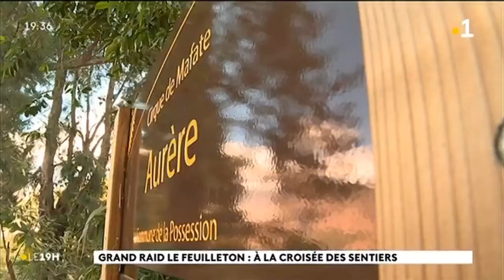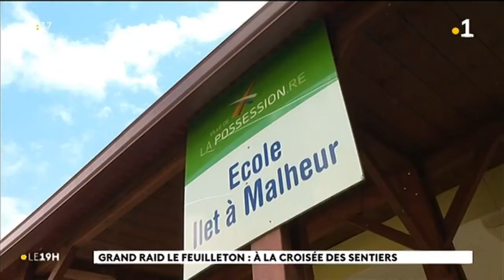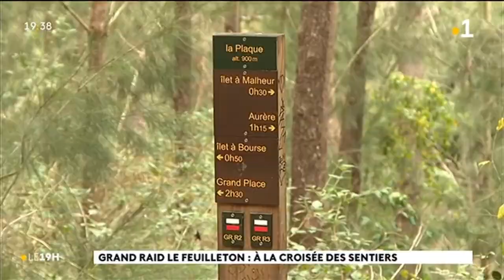Sur les sentiers du Grand Raid Etape 6 : Mafate à la croisée des chemins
Terre de défis, Mafate est à la croisée des chemins de 6000 trailers déterminés à se surpasser. Diagonale des Fous, Trail de Bourbon, Mascareignes, Zembrocal Trail : pendant deux jours, les quatre courses du Grand raid 2018 graviteront au sein du cœur de La Réunion.